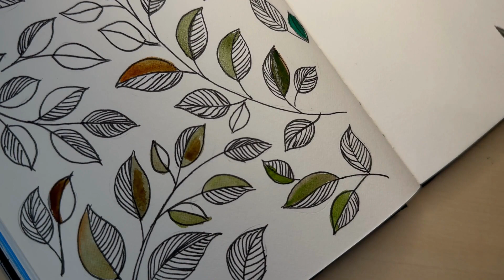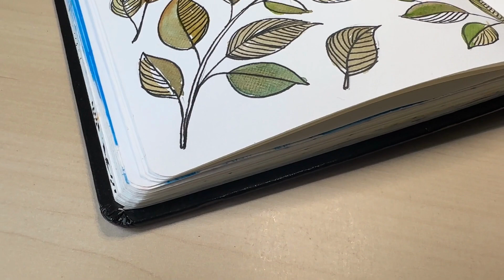Fall Leaves Aesthetic Doodle To Calm Your Anxiety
An aesthetic fall leaves doodle to calm your anxiety and bring you peace.

00:00 Introduction
00:25 Sketch with pencil
00:46 pen drawing
02:55 Shading
04:02 Painting